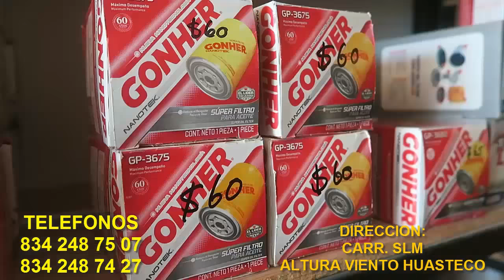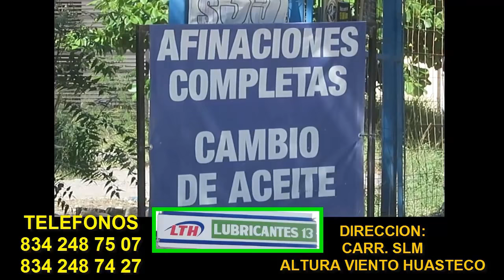FESTEJO 18 AÑOS DE ANTONIO COBOS EN GONZALEZ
SOBRE LAS FIESTAS DE RANCHO , TRADICIONES, BAILES
CABALGATAS , JARIPEOS